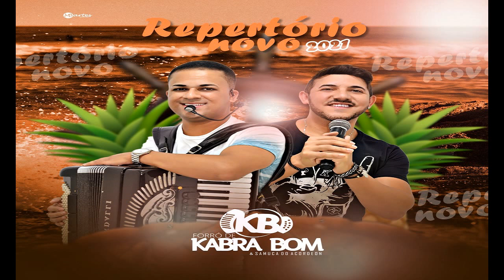FORRÓ DE KABRA BOM CD NOVO 2021